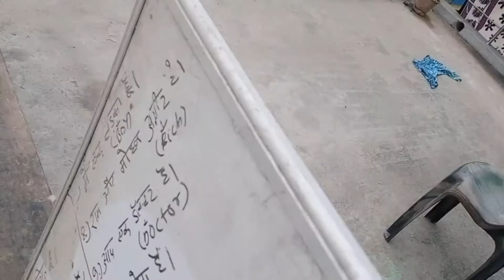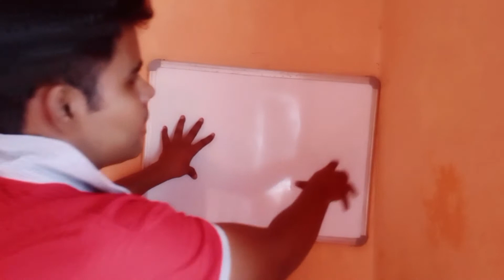Starting Of New Setup..